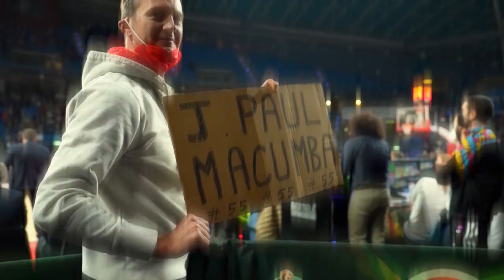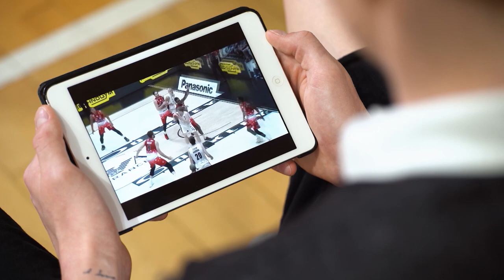LBA Awards TV Show 2022 | Giocatore Rivelazione | JP Macura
È giunto il momento di celebrare i premi individuali di questa stagione, assegnati grazie ai voti degli appassionati e degli addetti ai lavori.
10 premi che incoronano chi ha fatto la differenza in campo, in panchina e dietro le quinte! 🏅

Questo è il Canale YouTube ufficiale della Legabasket Serie A! 🏀
Ogni settimana trovi gli highlights delle partite, interviste speciali e tanti altri contenuti.